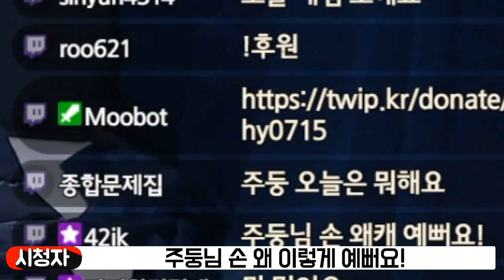생방송 하다말고 다짜고짜 발톱 깎는 유튜버ㅋㅋㅋ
* 사용장비
그래픽: GTX 1070ti
램: 삼성 16G
모니터 : 벤큐 XL2546
마우스: 벤큐 조위기어 EC2-A
마으스패드 : 벤큐 조위기어 P-SR
마우스번지대 : 벤큐 조위기어 CAMADE
키보드: 벤큐 조위기어 Celeritas2